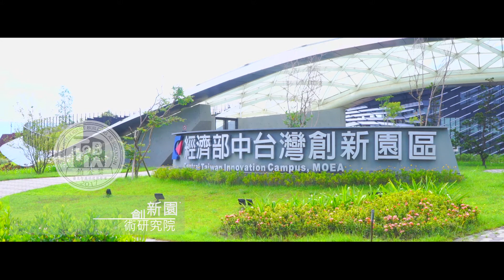2017 TIBA AWARDS 營運類得獎作品